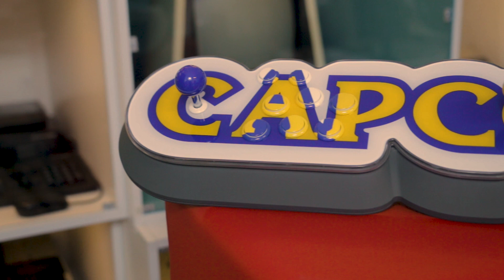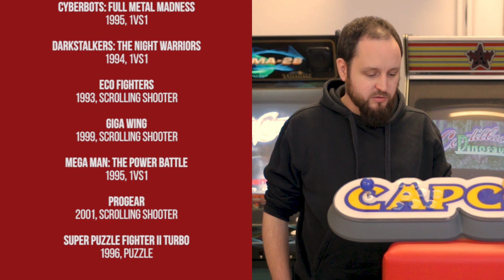👾 Capcom Home Arcade - salon z lat '90 w domu - w wersji mini konsoli (RG#326)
Chcecie mieć salon automatów arcade rodem z lat '90 w domu? Capcom Home Arcade to próba przeniesienia dużych automatów arcade do naszego domu w formie nie tak małej, ale będącej części rynku "mini" konsoli. maszyna dla fanów gier rodem z salonów arcade, czy okaże się być warta swojej ceny (około 999 zł w 2020 roku). Czy może być małym automatem arcade? Recenzja produktu.

Wielu z nas wychowało się na salonach arcade w latach '90. Chodziliśmy czy to na dworce, czy to do ruchomych wozów Drzymały i zostawialiśmy tam kieszonkowe w postaci monet, czy żetonów. Kto by nie chciał się tak bawić w domu?

 Czy zamiast kupować  naprawę miniaturową wersję automatu, jak NeoGeo Mini z własnym malutkim ekranem LCD lub budować samemu z płyt duży automat, albo po prostu kupić takowy, może lepiej zakupić coś pośredniej wielkości? Wykorzystujące duży telewizor LED, który zapewne już i tak posiadamy, nie zajmujący miejsca, które przyda się nam na szafę, ale nie jest jednocześnie sprzętem za bardzo delikatnym? Np. Capcom Home Arcade?

Lista gier CPS1:
  - Ghouls'n Ghosts, 1988, platformer
  - Strider, 1989, platformer
  - Final Fight, 1989, beatem up
  - Captain Commando, 1991, beat em up
  - Street Fighter II: Hyper Fighting, 1992, 1vs1

Lista gier CPS2:
  - 1944 The Loop Master, 2000 - samolocik w górę
  - Alien vs. Predator, 1994, beat em up
  - Armored Warriors, 1994, beat em up
  - Capcom Sports Club, 1997, sportowa
  - Cyberbots: Full Metal Madness, 1995, 1vs1
  - Darkstalkers: The Night Warriors, 1994, 1vs1
  - Eco Fighters, 1993, samolocik w bok
  - Giga Wing, 1999, samolocik w górę
  - Mega Man: The Power Battle, 1995, 1vs1
  - Progear, 2001, samolocik w bok
  - Super Puzzle Fighter II Turbo, 1996, Puzzle